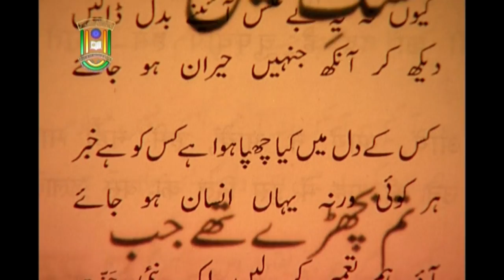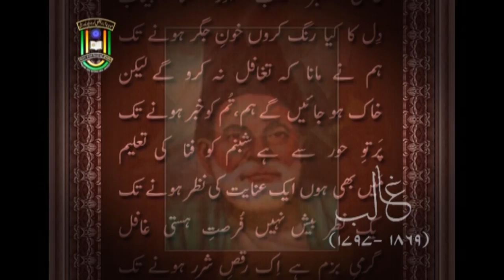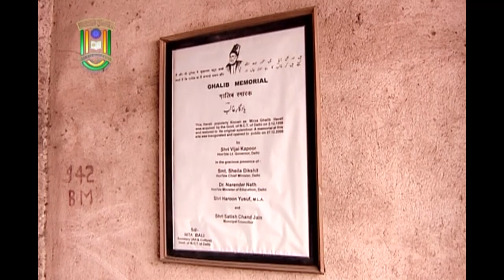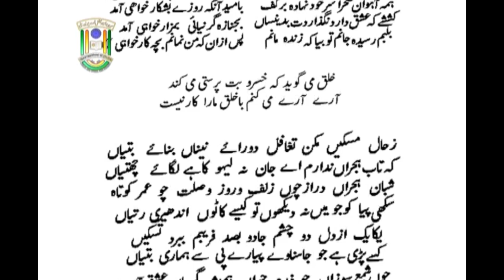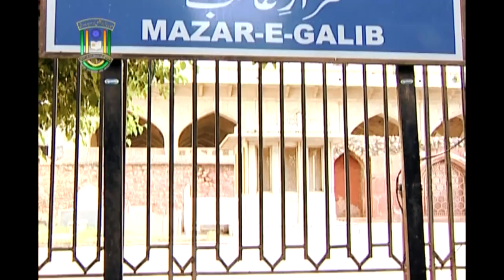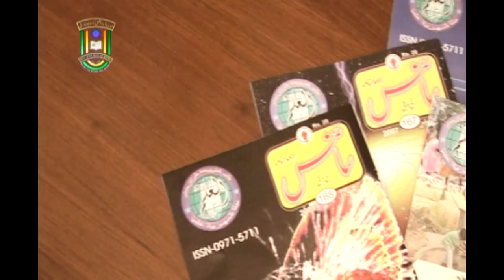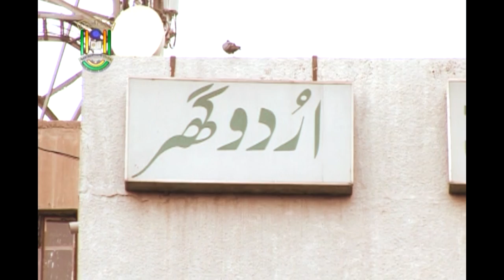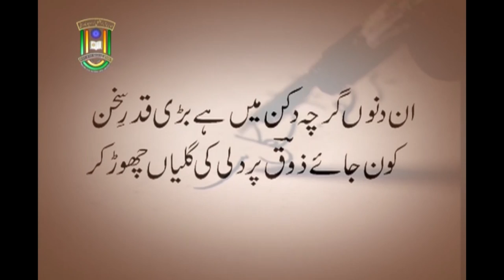Aks-e-Delhi | A Documentary on Delhi | IMC, MANUU